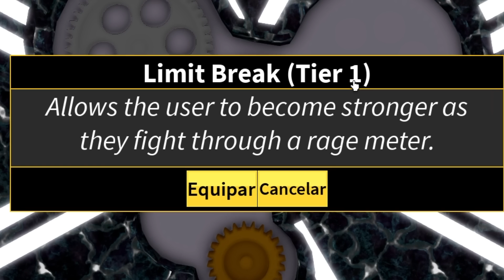De NOOB a DEUS HUMANO em UM VÍDEO! (Blox Fruits)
Patinho, hoje saimos de NOOB e viramos o DEUS HUMANO no Blox Fruits!